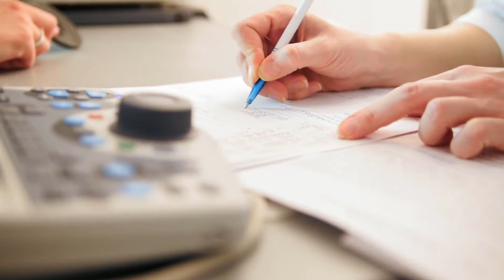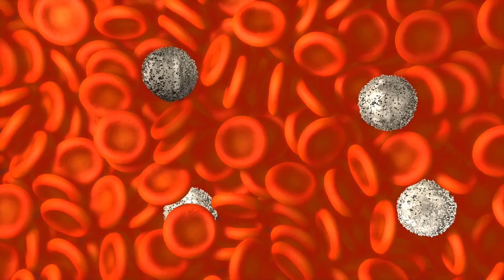Che cos'è un sistema di conduzione cardiaca